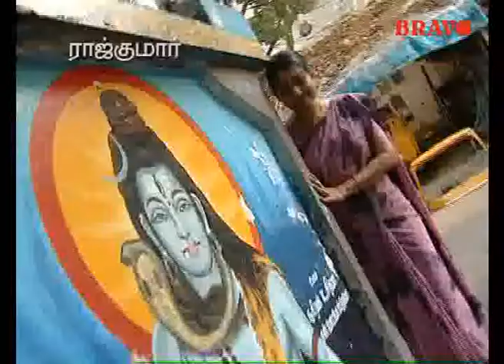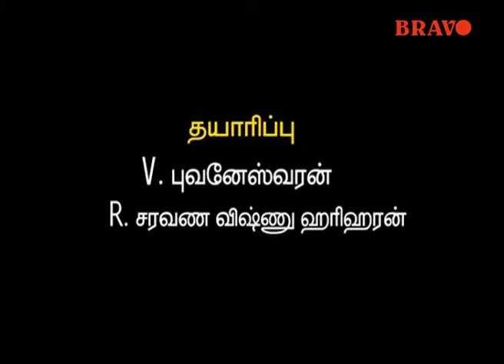Kalyani Tamil Serial Episode 131